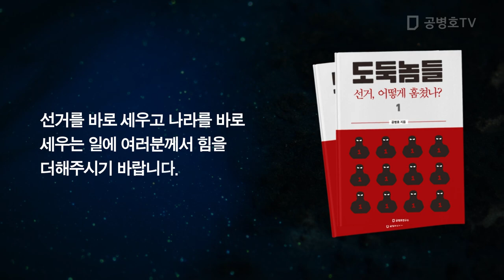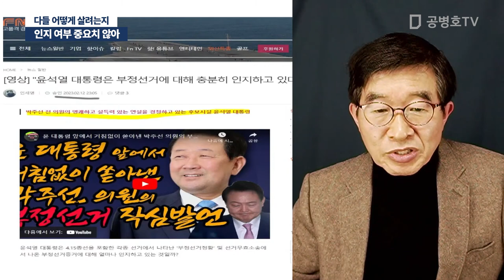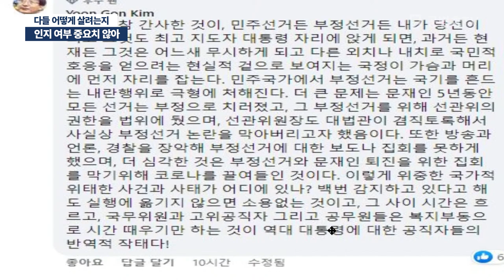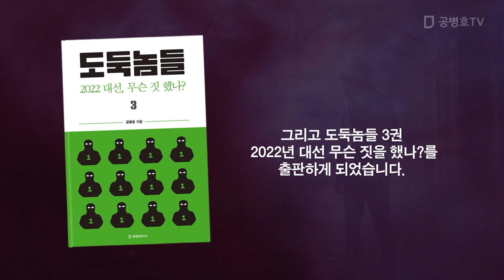인지 여부 중요치 않아 / 다들 어떻게 살려는지 [공병호TV]